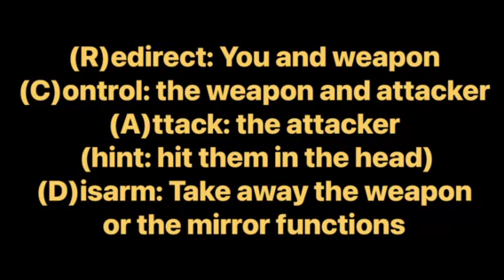【Krav Maga】-Gun and knife threat from behind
Here we go. A bit from today. First, let’s make sure we understand we’re talking about principles here. Then technique. I make no suggestion about what you should or shouldn’t do in the horrible situation where you’re being threatened with a weapon of any sort. What we have here is a very broad stroke of an intro to some principles that when applied to techniques in very specific scenarios, are what the martial art of Krav Maga addresses in a specific way. The takeaway here I think is more about all the other details, like not knowing what is actually behind you is a bigger problem. So, in the interest of art and discovery, please enjoy. Consider coming in to train. Share, save and like the post if you want to see more like it, and I hope you do. Drop me some comments. See you on the mat.

▶︎@ajjolivette / martial arts channel
▶︎@cdogear  /the TORQ One tourniquet bracelet

the TORQ One tourniquet bracelet